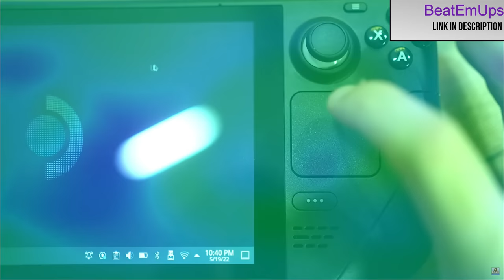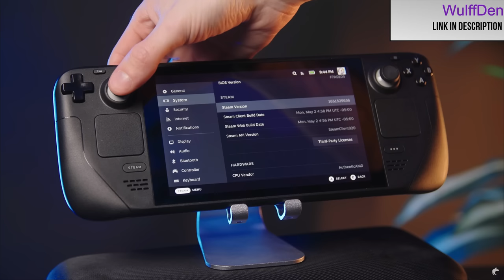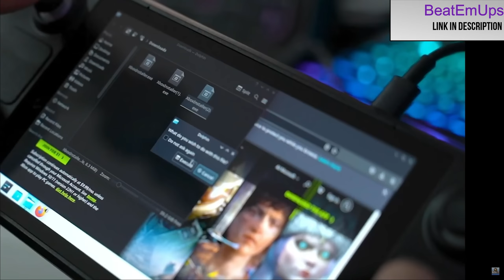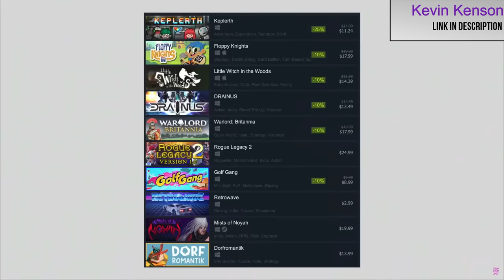Switch vs Steam Deck - "My Opinion Changed"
I have a new way to look at the Switch vs Steam Deck debate and I'm excited to talk about it.

C H A P T E R S
00:00 Start
04:01 Steam Deck Updates
05:45 Gift and Curse of Flexibility
07:45 Handheld Comfort
09:00 Confusing Controller Layout
09:46 Touchpads
10:52 Indie Games
12:30 PS360 Games
13:27 Compatibility
14:17 Final Thoughts